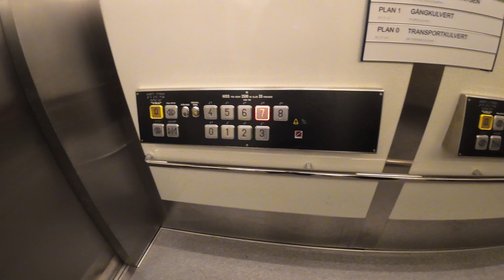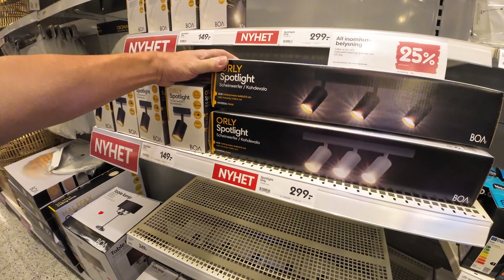Då var det dags igen, Halmstad nästa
Dags för det årliga besöket på Halmstad sjukhus. Roadtrip blev det med Melinda.